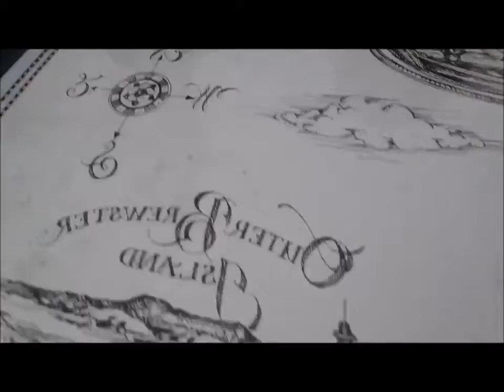adventures in the snow